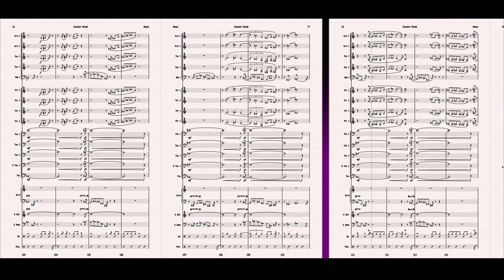The Mentors Project: A Big Band Album by Lennie Moore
I’m Lennie Moore . I’ve been a composer, orchestrator and conductor for video games, film, television and commercials for about 30 years. I also teach composition for media as an adjunct professor at the San Francisco Conservatory of Music in the Technology and Applied Composition  program.

I’ve done everything in music you can imagine, from working on great video games Half-Life: Alyx, the Halo Anniversary series, Star Wars: The Old Republic, Counter-Strike: Global Offensive, Dota 2: The International 2016, Disneyland Adventures, the Rising Storm and Outcast series; I’ve arranged for string sections on rock songs, scored a Pamela Anderson movie, orchestrated a ton of Lifetime Channel movies where everything ends with a trial, to creating funky arrangements for horn sections to sell cans of chili!

Yet out of all of these wonderful projects and experiences there has been one project that I’ve wanted to do that hasn’t come to fruition, until now.

I’ve wanted to do a big band album for a long time (literally decades!), and about two years ago I was thinking back to all of the mentors I’ve had in my life who helped to shape or influence who I am as a composer and an artist. And I just felt so grateful for each of them, in their own ways, spending time and energy with a young musician to share their knowledge and wisdom. I've been thinking a lot about the importance of mentors, the master/apprentice relationship, and how art advances through the ages on a continuum of community. This is at the heart of why I mentor young composers and it’s the core concept for The Mentors Project.

Each track on this album is dedicated to someone who was a mentor or major influence in my life as an artist. Their teaching, philosophies, advice, critiques, support and encouragement all made major impacts toward developing my own aesthetics about my craft and the creative decisions I make every day. For some of these influences it was simply their body of work and the inspiration it gave me to do what I do.

Every composition on this album is my tribute to them. With each composition, I’ve reflected on who they are as a person, what they taught me, and elements of their artistry that were inspirational. In my arrangements I’ve experimented with form, texture and melodic/harmonic development that pushes the boundaries of typical big band writing.

I’ve spent the past year composing, arranging and refining the music and everything is in place to get the recording done. With your help, we can get this project completed.

UPDATE:
Due to the COVID-19 pandemic and shelter-in-place across the world, I've had to reconfigure how this project will be recorded and completed. Instead of recording everyone in a studio over the course of two days, I am remote recording each musician separately and safely, in addition to video documenting excerpts of their performances. This change in the scope of this project, where it is recorded in pieces and stitched together over a longer period of time is the most practical solution for the conditions of the moment. I’ll stay in communication with you on how this project is progressing with regular updates.

During the early stages of this campaign I posted a weekly video series - where I dove into more details within each track, who it was dedicated to and the influence they had on me. I also shared score examples, along with audio from my demos for this project so you could get a sense of what the end product will be.